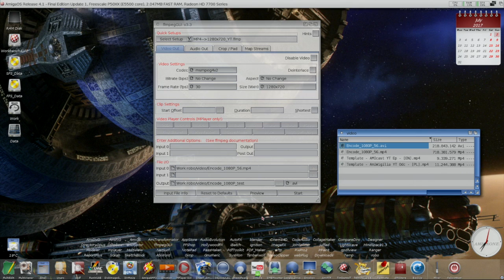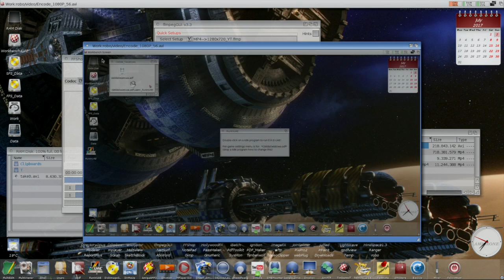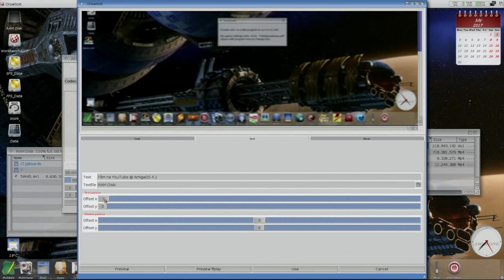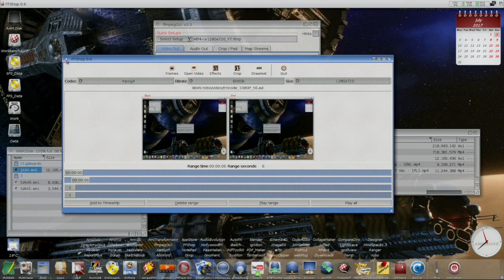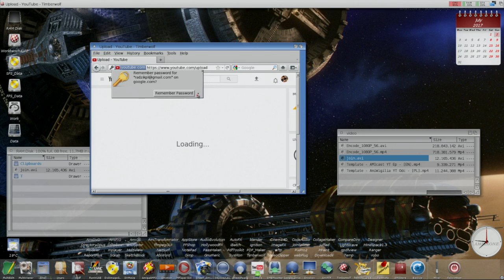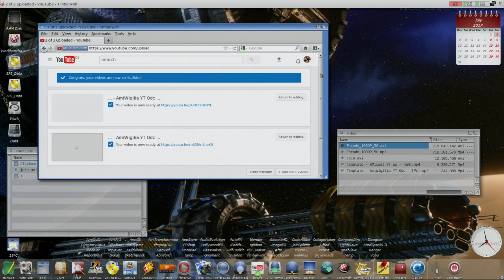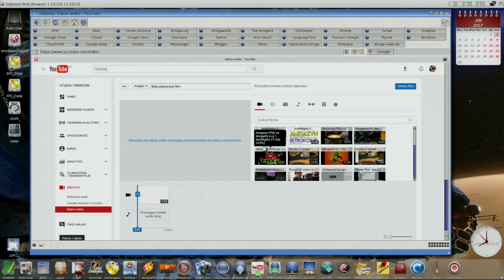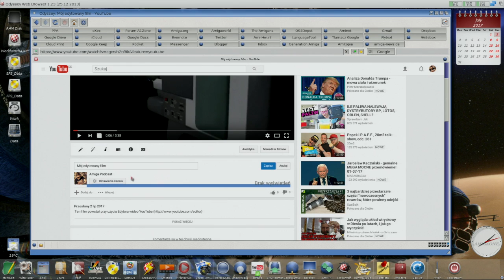Składanie filmów na YouTube - AmiWigilia YT Odc 16 [PL]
Jak składać filmy dla YouTube pod AmigaOS 4.1. Efekt można zobaczyć w odcinku 15 o Giełdzie Światowej